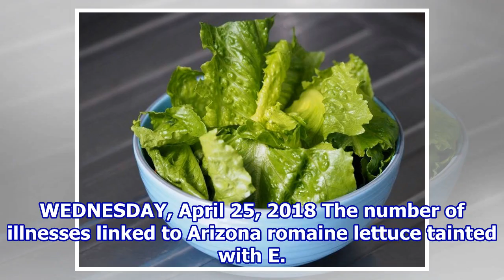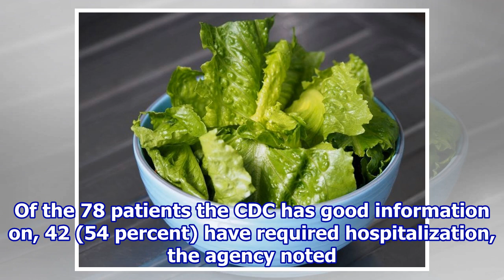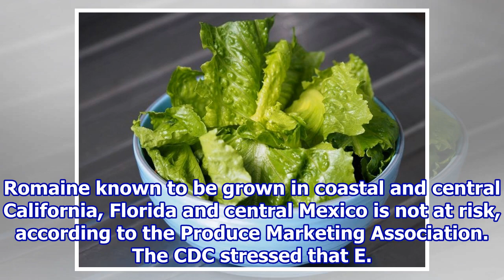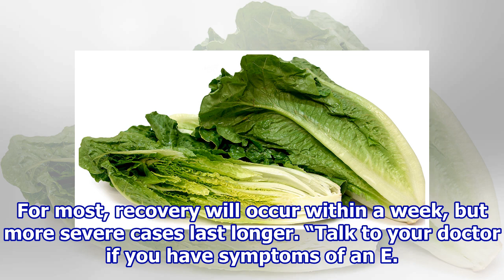Cases Rise in E. Coli Outbreak Tied to Romaine Lettuce